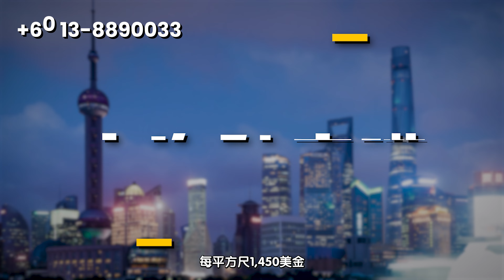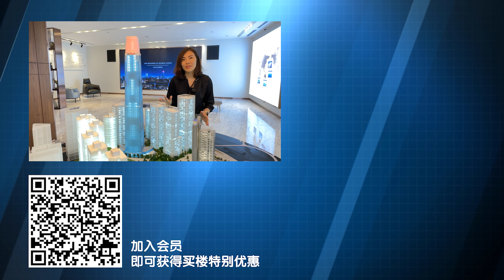TRX 吉隆坡国际金融中心 百亿级大吉隆坡计划核心发展 2023 建好 银行圈的豪宅 马币 2,000 每平方尺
10个投资 吉隆坡中央公馆理由

核心地段：国家首都CBD千亿级大吉隆坡计划核心发展区域，国家唯一国际金融中心。

黄金三角：双子塔、武吉免登、TRX三大商圈无缝衔接、给生活带来无尽便利。

交通便利：双地铁上盖，地铁1号及2号线唯一换乘站，分层立体交通，人车分流出行安全。

品牌实力：财富世界500强与马来西亚领先房地产开发商WCT强强联合。

名企云集：汇丰，保诚等多家跨国企业进驻，为中心创造4万工作岗位，70%属白领阶级。

教育医疗：项目周边多家可负担高品质的世界级教育医疗配套。

绿色建筑：获LEED及GBI认证，能源消耗及维护成本低，项目升值空间大。

智慧城市：TRX综合管理系统（TiMS）将创建一个智能集中区域。

永久产权：零公摊赠送车位，保值增值无遗产税。

智能安保：多层安保，人脸识别智能家居高度保证住户隐私及安全。